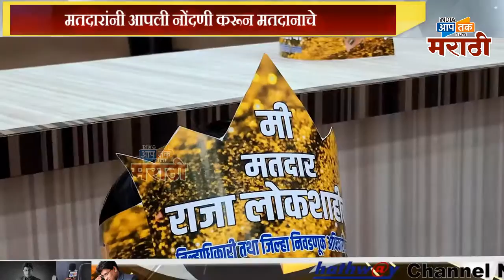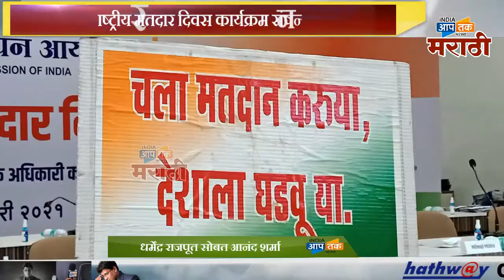राष्ट्रीय मतदार दिवस कार्यक्रम संपन्न